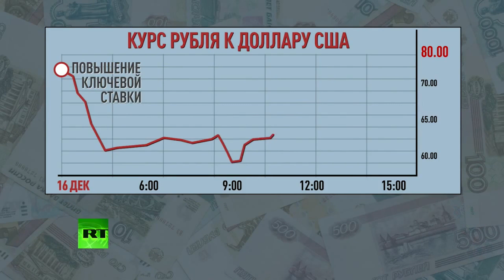СТАС БАРЕЦКИЙ - ХОП ХОП НОВЫЙ 2025 ГОД (НОВОГОДНЯЯ) КЛИП 18+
СПЕШИТЕ КУПИТЬ БИЛЕТ НА КОНЦЕРТ: 👉